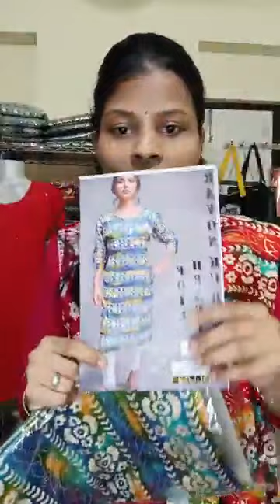Booking Number 9029818814